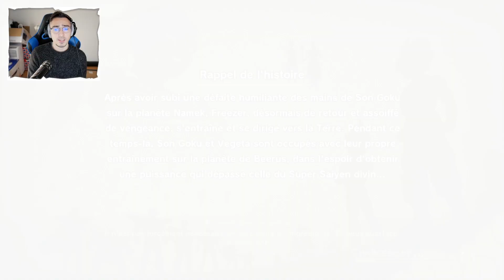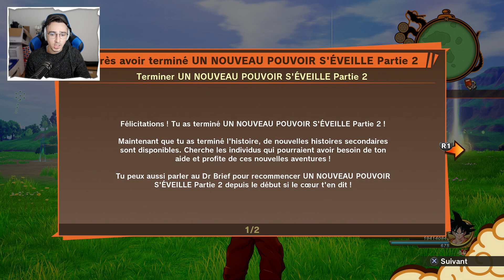DLC 2 Goku Ssj Blue vs Golden Freezer !!! DRAGON BALL Z KAKAROT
On découvre le dlc 2 de dragon ball z kakarot, goku ssj blue vs golden freezer